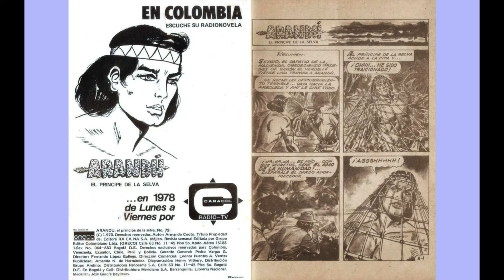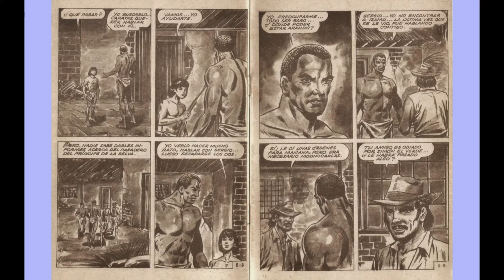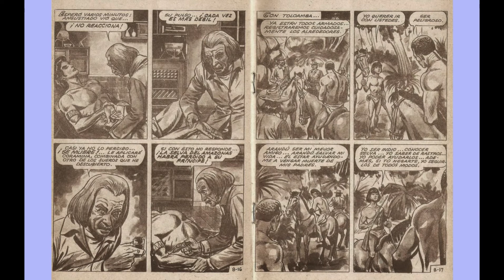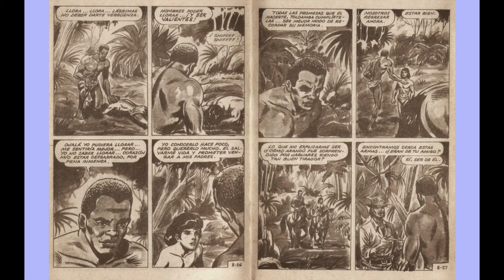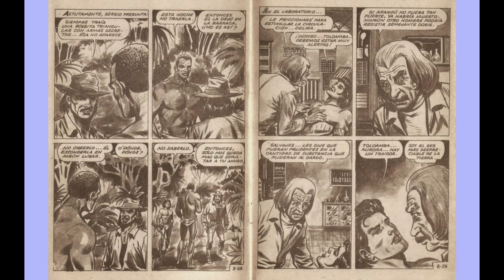ARANDU EL PRINCIPE DE LA SELVA 72